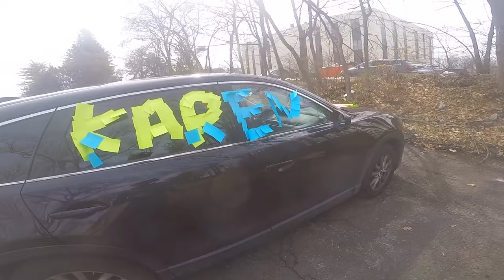Angry Karens Vs Biker (Did They Deserve This?)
I got payback on some angry Karens being rude and spoiled to me. it was hilarious